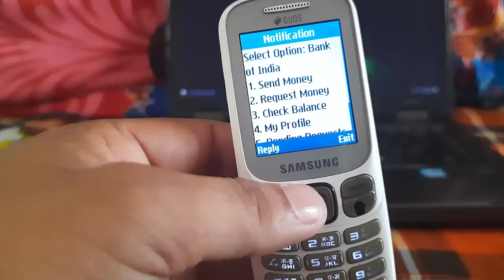keypad mobile se paise kaise transfer kare | keypad phone se paise kaise transfer kare 2024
अधिक जानकारी के लिए 👇👇
वेबसाइट : Loanofferme.com

Topic Covered :
send money to mobile number,
keypad mobile se paise kaise transfer kare,
keypad phone se paise kaise transfer kare,
how to transfer money from keypad mobile,
transfer money from keypad mobile to phone number,
how to transfer money from feature phone,
chhote phone se paise kaise bheje,
transfer money to phone number,
chhote phone se paise kaise transfer kare,
how to send money from keypad mobile,
samsung keypad mobile se ppaise transfer kaise kare,
transfer money by keypad mobile,
keypad mobile,
keypad phone,
upi 123 pay